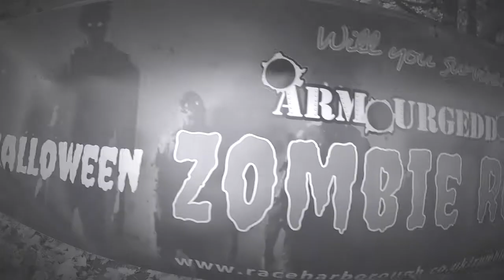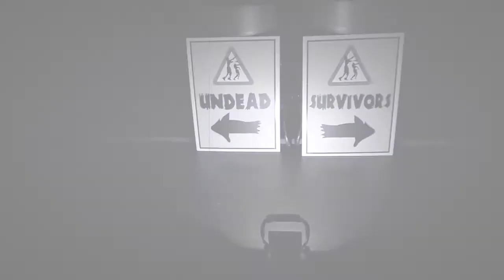Armourgeddon Zombie Run | Review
We got our spook on at the Armourgeddon Zombie Run. Something a little different to break up running!

Inspired to take on a running challenge?